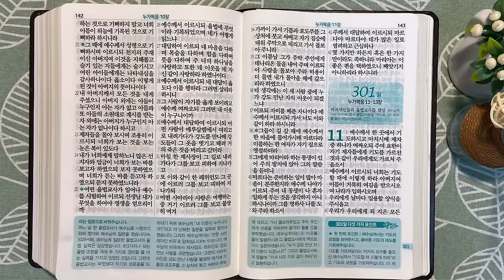9회독 30일 | 마가복음, 누가복음 1~10장(통독성경 290~300일) | 성경을 열면 기적이 열립니다 | 통박사 조병호의 역사순 성경통독